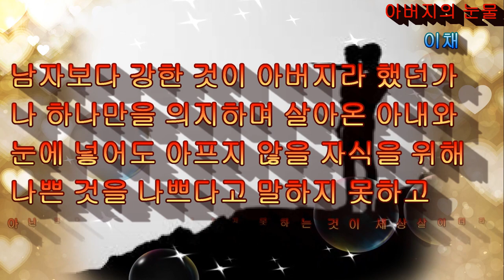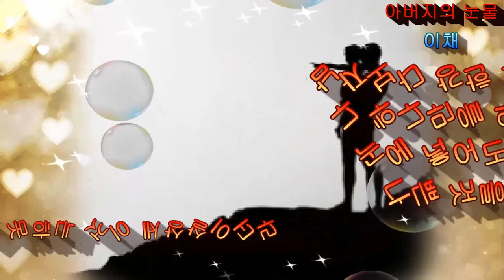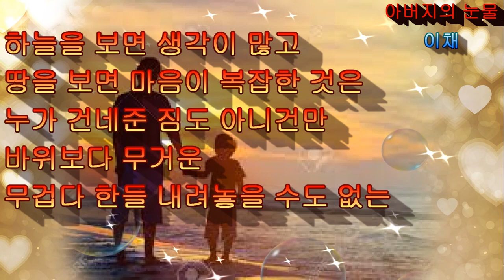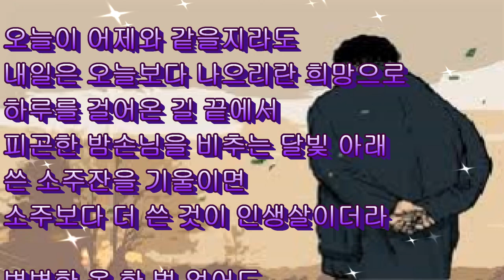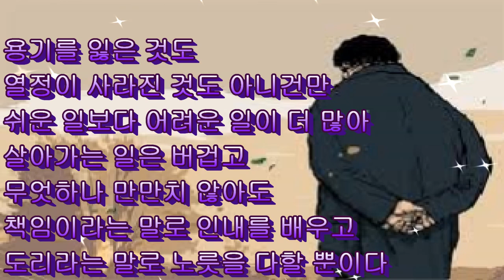(좋은시) 아버지의 눈물~이채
존경하고 사랑하는 아버지를 생각하며 영상을 만들어 보았습니다.
이 땅의 모든 아버지~ 고맙고 감사합니다.

 아버지의 눈물~이채

남자로 태어나 한평생 멋지게 살고 싶었다
옳은 것은 옳다고 말하고
그른 것은 그르다고 말하며
떳떳하게 정의롭게 사나이답게
보란 듯이 살고 싶었다

남자보다 강한 것이 아버지라 했던가
나 하나만을 의지하며 살아온 아내와
눈에 넣어도 아프지 않을 자식을 위해
나쁜 것을 나쁘다고 말하지 못하고
아닌 것을 아니라고 말하지 못하는 것이 세상살이더라

오늘이 어제와 같을지라도
내일은 오늘보다 나으리란 희망으로
하루를 걸어온 길 끝에서
피곤한 밤손님을 비추는 달빛 아래
쓴 소주잔을 기울이면
소주보다 더 쓴 것이 인생살이더라

변변한 옷 한 벌 없어도
번듯한 집 한 채 없어도
내 몸 같은 아내와
금쪽같은 자식을 위해
이 한 몸 던질 각오로 살아온 세월
애당초 사치스런 자존심은 버린 지 오래구나

하늘을 보면 생각이 많고
땅을 보면 마음이 복잡한 것은
누가 건네준 짐도 아니건만
바위보다 무거운
무겁다 한들 내려놓을 수도 없는
힘들다 한들 마다할 수도 없는 짐을 진 까닭이다
그래서 아버지는
울어도 소리가 없고
소리가 없으니 목이 메일 수밖에

용기를 잃은 것도
열정이 사라진 것도 아니건만
쉬운 일보다 어려운 일이 더 많아
살아가는 일은 버겁고
무엇하나 만만치 않아도
책임이라는 말로 인내를 배우고
도리라는 말로 노릇을 다할 뿐이다
그래서 아버지는
울어도 눈물이 없고
눈물이 없으니 가슴으로 울 수밖에

아버지가 되어 본 사람은 안다
아버지는 고달프고 고독한 사람이라는 것을
아버지는 가정을 지키는 수호신이기에
가족들이 보는 앞에서
약해서도 울어서도 안 된다는 것을
그래서 아버지는 혼자서 운다
아무도 몰래 혼자서 운다
하늘만 알고
아버지만 아는...